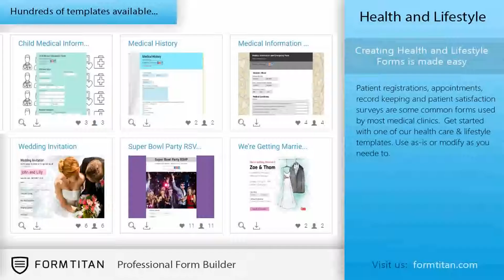Health and Lifestyle Templates | Invoice Request Form - template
This template serves as an invoice request form. Modify, delete or add any fields if needed. You can receive the data into your
mailbox or push it to a google document or any other 3rd party service of your choice.

Health and Lifestyle Templates | Order and Payment Form | Invoice Request Form
Health and Lifestyle Templates | Order and Payment Form | Invoice

 Patient registrations, appointments, record keeping and patient satisfaction surveys are some common forms used by most medical
clinics. Get started with one of our health care & lifestyle templates. Use as-is or modify as needed.